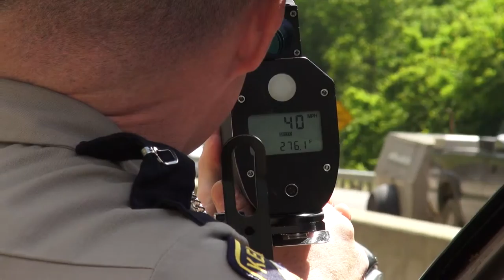Speeding in slide zone